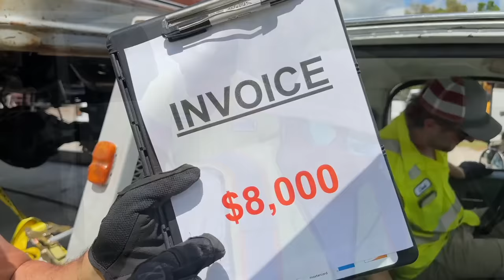OFFICIAL TRAILER | Freedom Factory Rollback Series Finale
Tune in this Sunday at 12 eastern for a 1 hour and 40 minute special with Cleet and Squirrel's rollback!